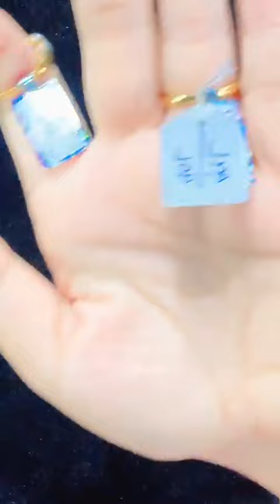ပန်းချီပြမယ့် ရတနာလှလှလေးတွေကြည့်ပါရှင် - မေပန်းချီ